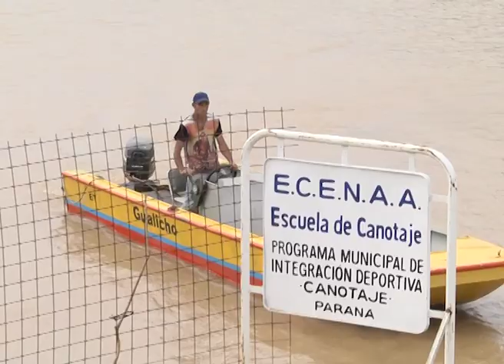RESCATE DE PESCADORES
HABIAN QUEDADO VARADOS EN ZONA DE LA ISLA PUENTE
Por los fuertes vientos se tumbó una embarcación y dos hombres fueron rescatados
Habían quedado varados en la zona de la Isla Puente. Prefectura los localizó y otros dos pescadores salieron con su canoa para poder regresar a los jóvenes a tierra firme. Uno fue derivado al hospital por un golpe que sufrió en la columna.